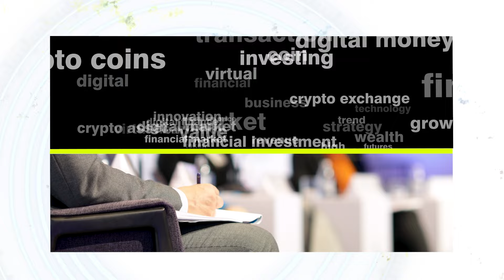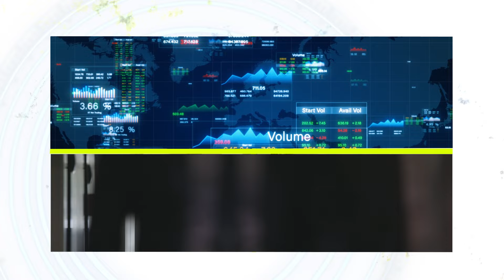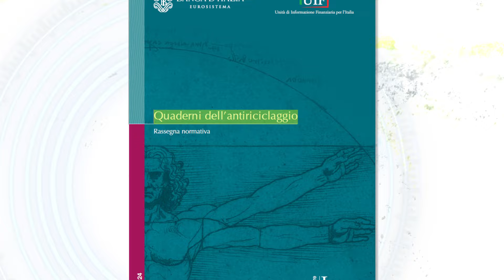Rassegna Normativa - Nuovo filone della collana dei Quaderni dell'antiriciclaggio della UIF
Il Direttore della Unità di Informazione Finanziaria Enzo Serata introduce la nuova pubblicazione che si propone di illustrare i principali aggiornamenti della normativa e della giurisprudenza in materia di antiriciclaggio e di contrasto al finanziamento del terrorismo.

Intervengono Anna Maria Antonietta Carriero, capo del Servizio Normativa e collaborazioni istituzionali e Luca Criscuolo, vice capo del Servizio Normativa e collaborazioni istituzionali.